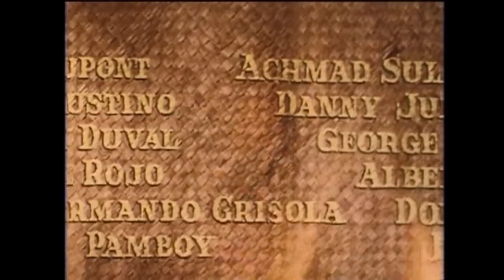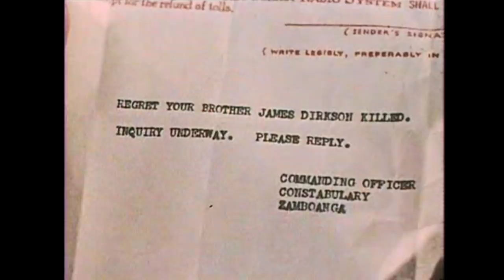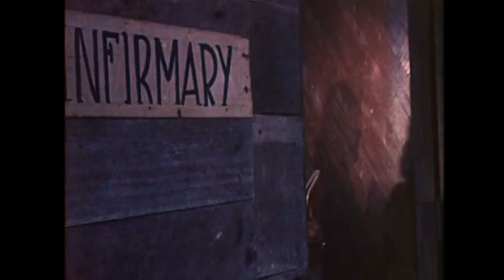Die Hölle von Borneo | Action | Abenteuerfilm | Filmklassiker | Deutsch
Alter Abenteuerfilm auf Deutsch: Die Hölle von Borneo - Ein reicher Söldner lebt in glücklicher Einsamkeit auf seiner Privatinsel auf den Philippinen, bis sie von Piraten, Mafiosi und Schmugglern überfallen wird.

Die Hölle von Borneo (1967)
Regisseur: George Montgomery
Autoren: Ferde Grofé Jr., George Montgomery
Schauspieler: George Montgomery, Julie Gregg, Torin Thatcher
Genre: Abenteuer
Land: USA
Sprache: Deutsch
Auch bekannt als: Hell of Borneo
Erscheinungsdatum: 11 December 1967
Dauer: 79min
Drehorte: Philippines

Handlung:
Die Insel El Dorado liegt zwischen den Philippinen und Borneo und unterliegt weder dem einen noch dem anderen Staat. Der Besitz der Insel wurde nach dem Ersten Weltkrieg vom Königshaus von Sulu an einen amerikanischen Glücksritter namens Dirkson vergeben. Das Eigentum an der abwechslungsreichen Plantageninsel sollte auf Dauer der Familie Dirkson gehören und von ihr regiert werden, ähnlich wie die britische Familie Brooke, die das Raj von Sarawak gegründet und regiert hatte.

Ein internationaler Finanzier namens Bellflower (Torin Thatcher) und ein indonesischer Prinz Ali Akeem (Vic Diaz) wollen El Dorado für sich gewinnen. Ersterer bietet dem derzeitigen Besitzer James Dirkson (George Montgomerys realer Bruder Jim Montgomery) große Geldsummen an, während letzterer die Insel mit Hilfe einer Guerilla- und Piratenarmee erobern will. Als James Dirkson von den Aufständischen ermordet wird, rächt sein Bruder John (George Montgomery) den Mord an seinem Bruder und verteidigt seine eigene Privatinsel. Außerdem wird er von Bellflower's Tochter Marjorie (Julie Gregg) und Maria Vargas, der Krankenschwester, die die Krankenstation von El Dorado leitet, romantisch verfolgt.

Rezension:
"Ein Film, der zeigt, warum George Montgomery viele Jahre lang ein Actionstar war. Ein sehr actionreicher Film mit mehreren einzigartigen Aspekten. Kein Klassiker, aber eine unterhaltsame Art, 90 Minuten zu verbringen. Sie werden sich auf keinen Fall langweilen. Erinnert ein wenig an seinen früheren Film HUK". - Geschrieben von montana-4 auf IMDb.com

Auch bekannt als:
(original title): Hell of Borneo
Finland: Kuolema kulkee Borneolla
Greece (transliterated title): Thyella sto Borneo
India (English title): Hell of Borneo
Mexico: Del infierno a Borneo
Spain: Del infierno a borneo
Sweden: Helvetet i djungeln
UK: Hell of Borneo
USA (alternative title): From Hell to Borneo
USA: Hell of Borneo
West Germany (video title): Höllentrip Borneo
West Germany: Die Hölle von Borneo

UNTERSTÜTZT UNS!

MEHR FILME!